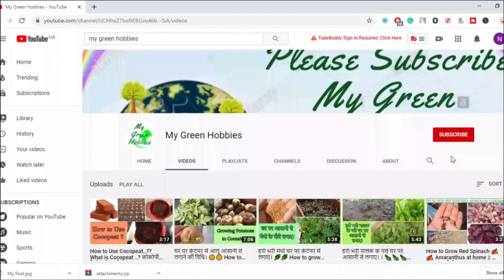अरबी का पौधा गमले में लगाए। How to Grow Arbi or Taro Roots at Home (with full Update)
Hlo Nature Lovers,

Welcome to My Green Hobbies Channel.!!

In This video, we discuss Arbi or Taro Roots Kachalu..!! .

अरबी का पौधा गमले में लगाए

1. सरसों का साग घर पर आसानी से लगाए। || 🌱🌱 How to grow Sarso Saag in container at home.

2.How to Grow Ficus in Water ..??🌿🌿 Ficus की Cutting को पानी में लगाए बहुत आसानी से।

5. How to Grow Red Spinach 🍂🍂 Amaranthus at home || घर पर आसानी से लगाए लाल पालक

6.हरी भरी पालक के पत्ते घर पर आसानी से लगाए। । 🍃🍃🍃

how to grow leafy vegetables at home in telugu
How to grow Taro in Pot from Start to finish
How to grow Taro / Arbi from Bulbs With Update
how to grow arbi at home
How to grow and care Mogra plant in pot
How to grow Taro roots in Pot at home
how to grow vegetables at home in telugu
Free trick of mogra to get heavy flowering
how to grow colocasia plant at pot
how to grow taro
how to grow arbi plant at home
how to grow taro plant
how to take care plants at home
how to make leaf compost at home
how to grow taro plant in containers
how to take care of taro plants
taro plant
how to grow taro in pots
how to grow taro roots plant
How to get more blooms on Mogra
Easy way to get maximum mogra blooms
How to grow Amezing Taro root Plant
how to grow taro root
how to grw taro plant
how to
How to Germinate Taro roots
How to grow Arbi Vegetable
taro root
growing taro
how to make money
how to make ghee
grow Taro roots in Pot
taro vegetable plant
vegetables grown in containers
grow Taro roots Vegetable
arbi plant
colocasia plant
ghuinya plant grow
taro growing guide
grow arbi plant
plant fertilizer at home depot
taro top
taro toot
arbi ki sabzi
elephant ears
home garden
indoor plants care guide
Best summer flower plant
Vs for mogra plant
Save drying Mogra plant
Bela plant care tips
Jasmine plant care tips
pot at home how to grow arbi taro
in pot at home how to grow arbi taro
taro in pot at home how to grow arbi
plant care guide
rosemary plants care
taro plant care
arbi vegetable
arbi harvest
taro plant recipes
fruits plants videos
taro roots plant
make organic compost at home
make compost bin at home
gardening tips at home
Mogra plant
taro pant in water
taro plantation
Taro plant
how to grow arbi taro root plant
how to grow this lovely plant i
how to grow taro plant 15 à¤¦à¤¿à¤¨
show you how to grow taro arbi
à¤ªà¥Œà¤§à¤¾ how to grow taro arbi plant
how to grow taro plant arbi plant
terrace garden latest
tips theatre
à¤…à¤°à¤¬à¥€ à¤•à¤¾ à¤ªà¥Œà¤§à¤¾
mukhi kochu
fresh taro
health benefit taro
taro plan
colocasia nutrition
Bonsai for beginners
organic farming
Mammal Bonsai
gardening tips
gardening tips for home
home gardening tips
home remedy
Growing mogra
Garden tips
Beli phul
Ferula Asafoetida
Asafoetida Plant
Hing Plant
Kitchen Garden
Container Gardening
midde thota
mad gardener
summer vegetable
vegetable gardening
colocasia gigantea
taro farming
Izhar Ahmad
arrow root
Taro farming
organic fertilizer
colocasia esculenta
taro (food)
Hindi Videos
bonsai pot
bonsai soil
flowers gardening
organic pesticides
Indian farming
health tips
beauty tips
make money
weight loss
shikha recipe
special tips
my hobbshop
gardening tips january
gardening tips utah
gardening tips vegetables
gardening tips beginners
sweet smell flower
Garden View point
Care of Jasmine
organic vegetable gardening
terrace garden telugu
mad gardener english
Container vegetable Gardening
reduce weight fast
get rid of
Grow Taro roots
gardening tips for january
Grow Jasmine in pot
vegetable and fruits harvest
mad gardener madhavi guttikonda
taro root care tips
Growing Taro root Plant
Gardening tips in Hindi
Grow Arbi in pot
Care of mogra in summer
container gardening ideas in telugu
organic terrace gardening for beginners
organic pesticides for vegetables in telugu
vegetable and fruits harvesting in telugu